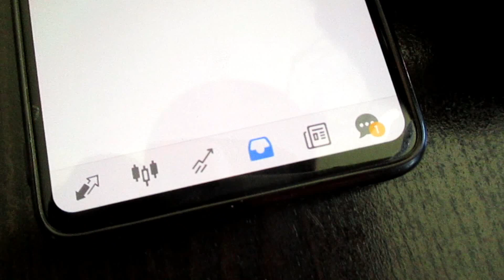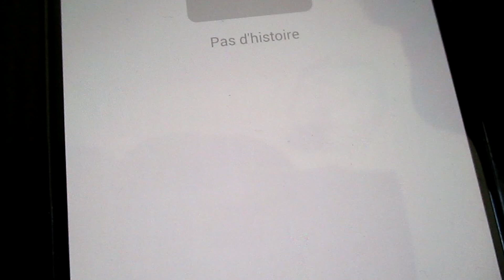FAHRENHEIT: LE ROBOT SCLAPING sous MT4 Spécial CRYPTO Arrive Enfin !!!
FAHRENHEIT - Le ROBOT SCALPING Arrive - Infos En Description

Yo bro,
Bien ou bien ?
Je suis TROP CONTENT !!! Et tu sais pourquoi ?
Primo, j'ai été le premier Francophone sur Youtube a te parlé du bot de trading, FAHRENHEIT, qui trade les paires BTC/USD et ETH/USD.

Et le premier bro français à te parler de DNA PRO, un autre bot de trading indonésien qui va chercher, très souvent, les 1% par jour.

En clair, tu l'auras compris, nous voici avec de GROS BUSINESS EN LIGNE qui vont compléter notre belle collection de robots de trading qui tournent avec des Brokers MT4.

Si tu veux REJOINDRE notre TEAM et savoir comment s'inscrire pour tester ces robots de trading, va directement sur une de ces pages:

Comme je le dis souvent, la clé pour réussir sur le long terme, c'est LA DIVERSIFICATION, voilà pourquoi je tiens à te présenter les autres BIZ qui rapportent GROS.

 Il y a NOVATECH qui propose un compte PAMM qui tourne entre 13 et 18% mensuel en moyenne.

Pour savoir comment générer 15% par mois avec AUTOTRADE GOLD

Comme je te l'ai déjà dit, je suis trop content 😁 ... et tu sais pourquoi ?

Nos BIZ ramassent de plus en plus de CASH et je reçois des tonnes de messages de Brotherz qui ont le SMILE. Ils me remercient de leurs avoir partager mes trouvailles.

Ils sont passés à l'ACTION et ça a payé GRAVE !!!

Si tu veux changer ta LIFE Financière, il va falloir que tu te bouges. Il va falloir que tu passes à l'action aussi.

Au sein de notre TEAM, on AVANCE vers nos objectifs financiers et vers nos rêves.

On Se Capte Sur Ma Chaîne Telegram.

 samtrade fx fin888  ovnitrade ovniscalp ai marketing avis robot trading antares beontrade autotrade gold avis robot mt4 gratuit comment faire fructifier 500 euros 1000 euros 2000 euros 5000 euros 10000 euros 50000 euros 500€ robot mt4 de trading etoro formation trading en ligne debutant avis metatrader 4 mt4 mql4 meilleure plateforme de trading logiciel robot de trading automatique avis expert advisor metatrader mt4 point pivot macd rsi stochastique bandes de bollinger trix moyennes mobiles adnoune pnv im mr green greenrock matt alti alex forexagone dimitri centre de gravité de belkhayate ichimoku renko camarilla support et resistance point parabolic sar fractal williams alligator accelerator qqe bougies japonaises chandeliers price action ete tendance indicateur forex mt4 gratuit metadrader mt5 comment utiliser l'indicateur rsi mt4 forex trading binance crypto monnaies crypto.com hasheur bitcoin etherum  dna pro fahrenheit ea50 evotrade classvip novatech action à fort dividende avis